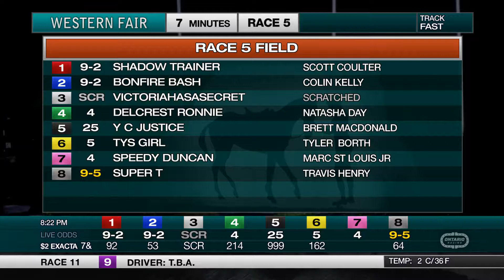The Raceway - Friday November 1, 2019 - Race 5